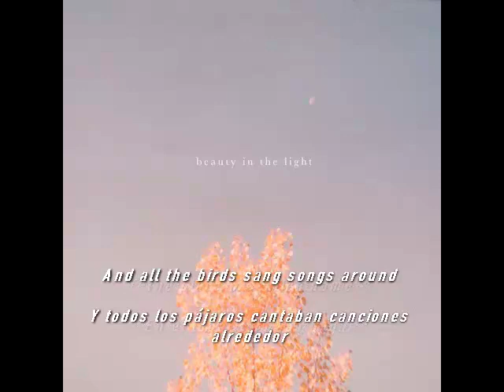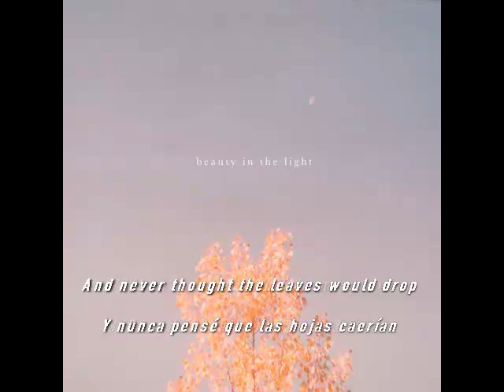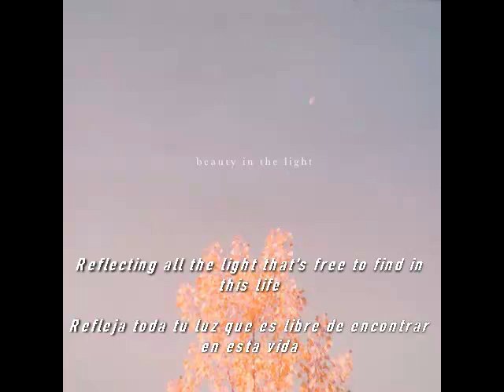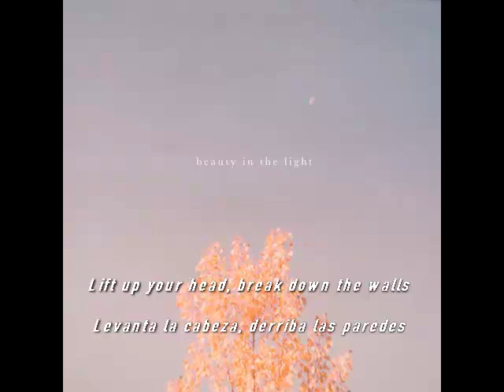"Beauty in the light"..Acoustic..Hollow Coves(Subtitulos español Ingles)